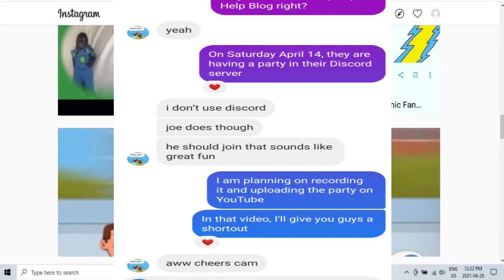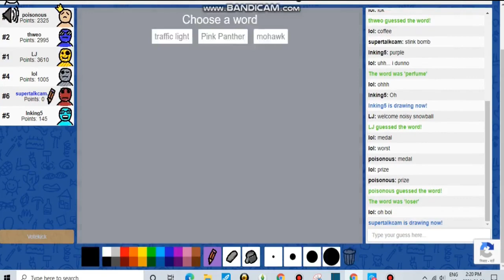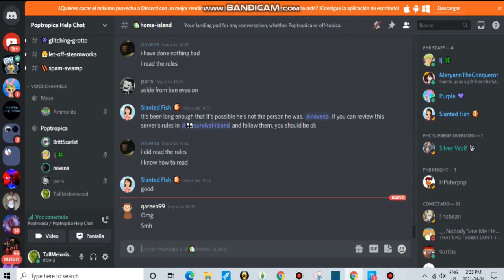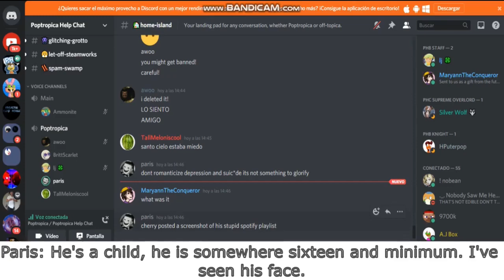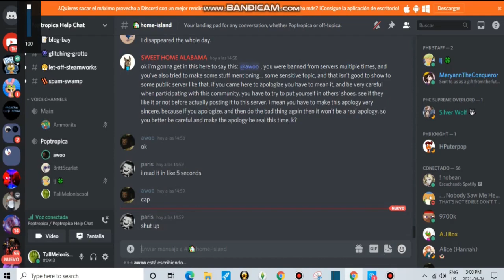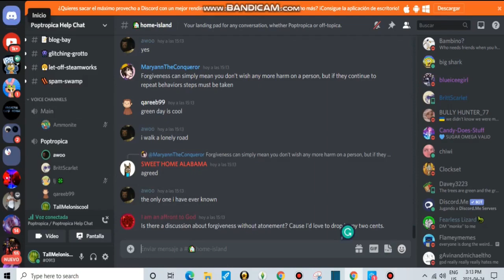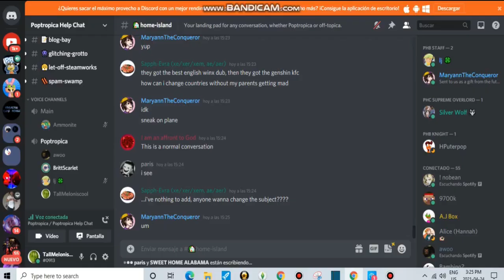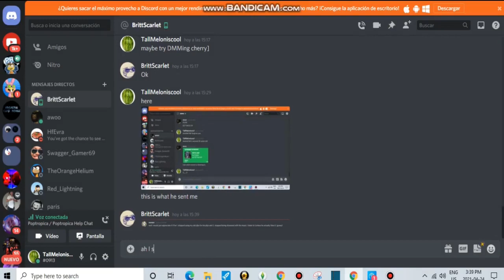Poptropica Help Blog Party: Open House Party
This video captures footage of the PHB Open House Party from 2:07pm to 3:35pm. The party actually started at 1:00pm and unfortunately I almost forgot about this party which is why I showed up late. Mainly I was eating a heavy late breakfast and I was not in a rush and was taking my sweet time. During the middle of that I remembered the party, ate a bit quicker and ended up going to the party an hour late. I feel a little bad for Cherry because during the hour that the party was going on, Cherry was direct messaging me many times to come online and he said he even brought a ton of chips and mountain dew to the party and for the first hour he could not really enjoy the party that much because he was waiting for me. Anyway, I finally joined the party and we got on one of the voice chat channels and then I started recording this video. This video mainly consists of the voice chat between Cherry and two other people named Paris and Britt Scarlet. To give context those unfamiliar, Cherry is hated amongst the Poptropica Discord community and got banned on the PHC. He made a new Discord account and that is why he was able to join the PHC here in this video and most of this recording will consist of Paris And BrittScarlet hating on Cherry as well as a couple of other people in the normal chat. And for the common rooms, unfortunately while I was listening to the voice chat, I was trying to get on a Poptropica common room but for some reason my account would not load so I decided to use my Hindi Poptropican to go to the common rooms. I guess the common room action must have been happening during the first hour of the party WHEN I WAS NOT THERE and died at the second hour. During the party I would occasionally ask people if they were in a common room and nobody was in a common room so this video did not capture a single second of common room action. I guess this party was on the lower spectrum of all the PHB parties because usually parties  last on an average of at least three hours and then after that, that is when they start slowing dying. But the slow death of this party I'm guessing started after an hour because when I joined, there was no common room action. Plus now that I think about it the chat was not as fast and was quite slow for a party. I assume during the first hour the chat was lightning but as I said before, the party started dying around the two hour mark and the two hour mark was when I joined.

The blog post introducing the party.

The link to the Poptropica Help Blog.

The link to the server where the party happened.